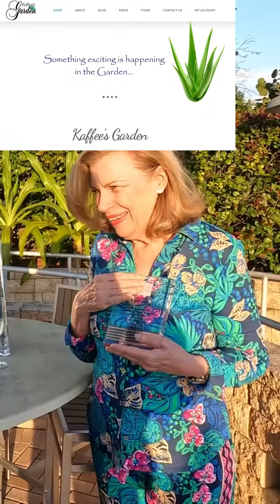Kaffee Spotlight Video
For over 30 years, Kaffee Keldie from Kaffee's Garden has loved and served the community of Palm Beach, FL.

Global travelers and spa guests have come to rely on Kaffee Keldie's experience and expertise. Her curated collection of signature products, hand-selected and developed, are available 24 hours a day, seven days a week at kaffeesgarden.com, and her mentorship is available to members of @nasnpro

Kaffee's Aloe Hydrating Fluid remains a #1 seller, and its "aloe fluid cult" follows that little blue bottle all over the world! Share some love with its formulator and our friend and mentor as we honor @KaffeesGarden this year during our 20-year anniversary celebration of collaboration! WeAreNASNPRO and we LOVE